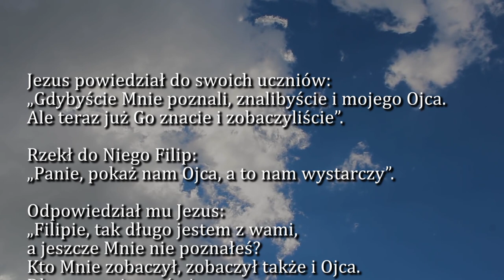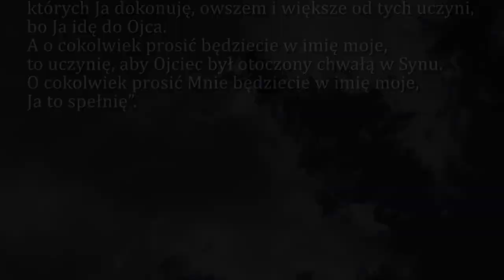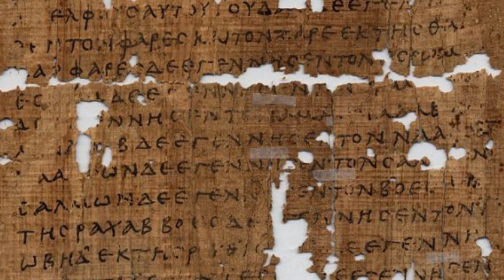Dobra Nowina na dziś | 1 maja - Sobota, IV tyg. Wielkanocnego